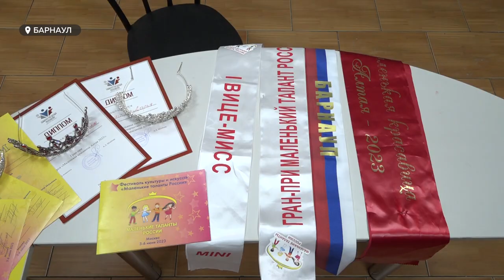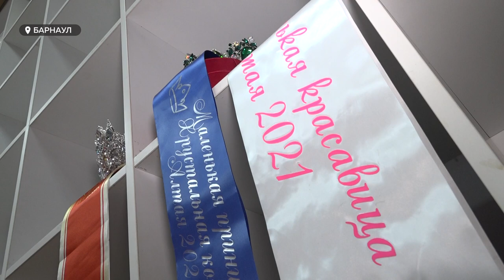Юные модели готовятся к конкурсу красоты и талантов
«Маленькая красавица Алтая – 2024» - это трамплин для девочек и подростков, которые мечтают о карьере модели и хотят начать звёздный путь. Некоторые участницы прошлых лет вышли даже на международный уровень. Как готовятся конкурсантки к финалу регионального этапа? И что ждёт победительниц? Узнаем в сюжете.